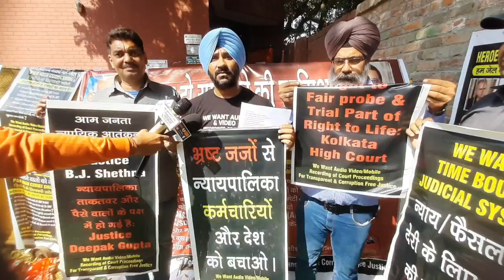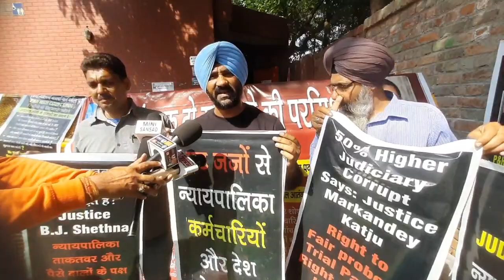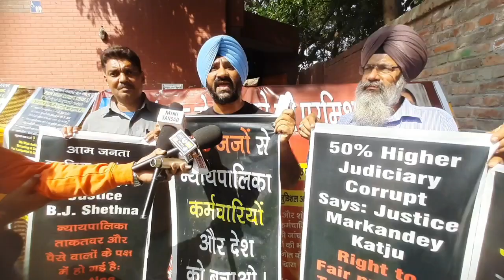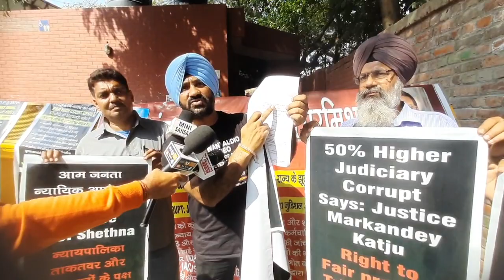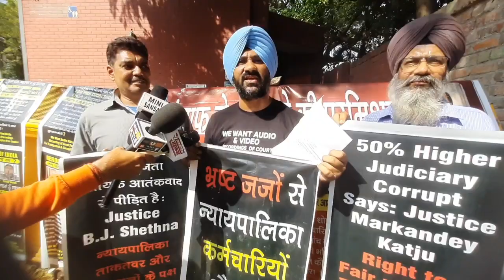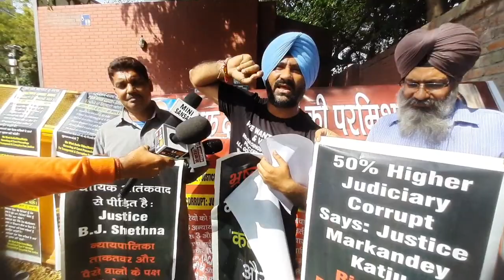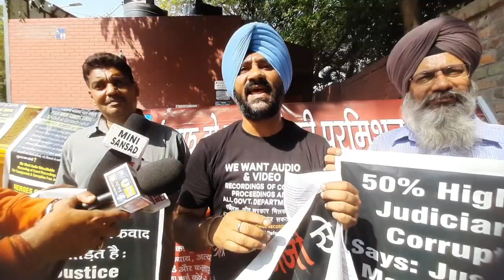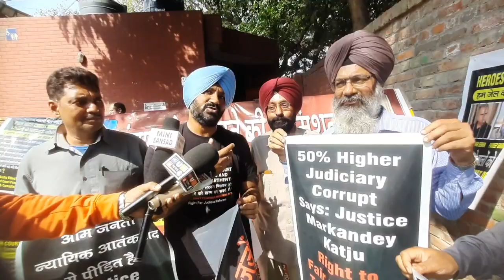भ्रष्ट जजों के कारण न्यायपालिका पस्त!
Judicial corruption takes two forms: political interference in the judicial process by the legislative or executive branch, and bribery. Despite accumulation of evidence on corrupt practices, the pressure to rule in favour of political interests remains intense